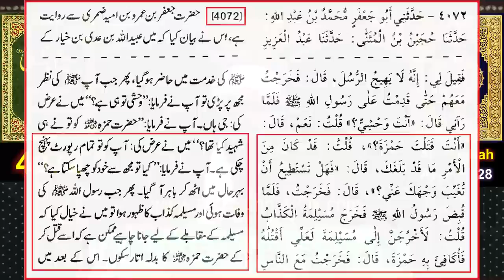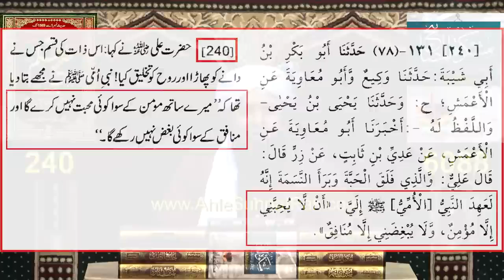Kya Muharram Mai Shadi Ki Ja Sakti Hai??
"Islam is the Only Way" is your go-to destination for insightful discussions, educational content, and inspiring narratives centered around Islam. Explore the beauty of Islamic teachings, engage in thought-provoking conversations, and foster a community that embraces the values of faith, unity, and compassion. Join us on a journey of spiritual growth, understanding, and connecting with the richness of Islamic culture.